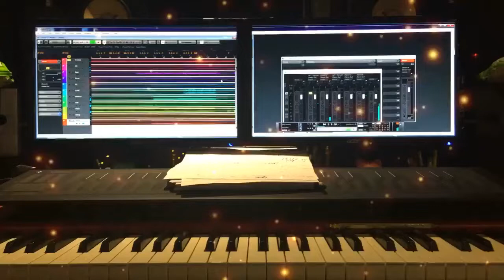陳零九-不見了Sharing original arrangement (pop music)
Sharing a pop music clip.

分享一首流行歌的編曲片段
我是這首歌的編曲 周菲比